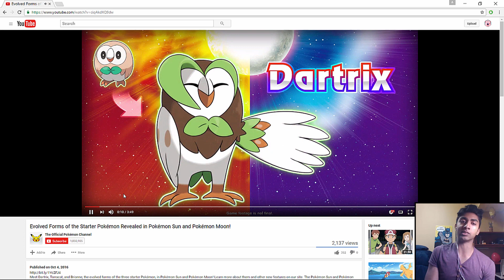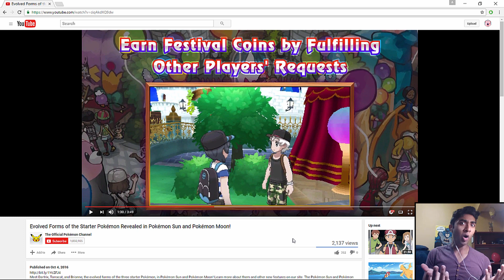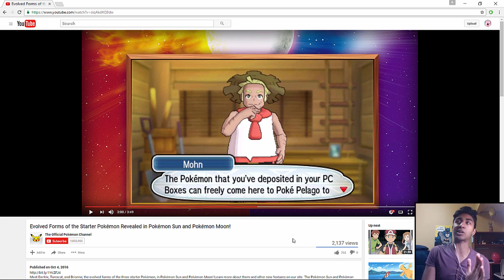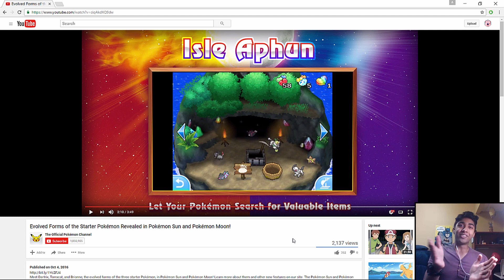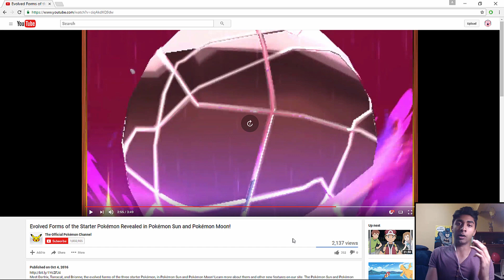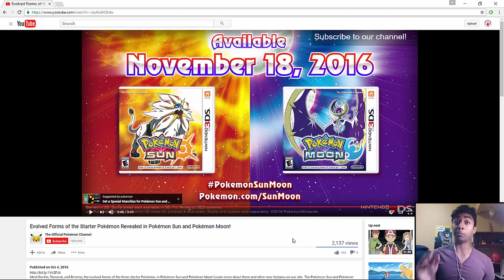Pokemon Sun and Moon - STARTERS EVOLUTIONS, Ash Greninja, Demo, & Megas! New Gameplay Trailer!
EYOOOO! What's good guys? Medical Gamer over here! Join me as I breakdown and react to the new gameplay trailer for Pokemon Sun and Moon!

This video is owned by Medical Gamer, unless specified in above description.